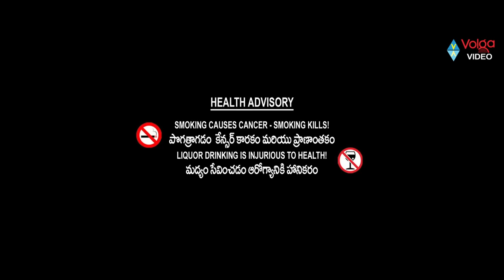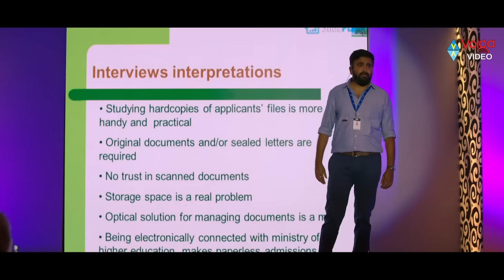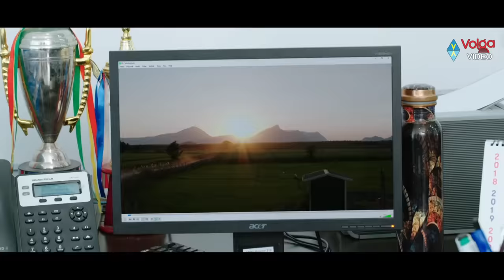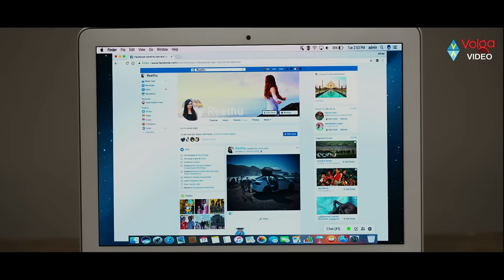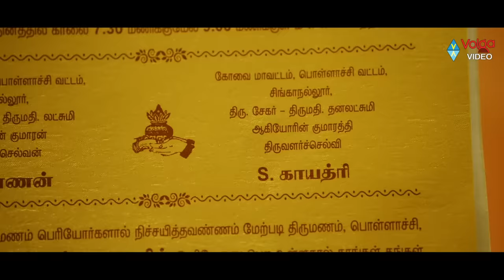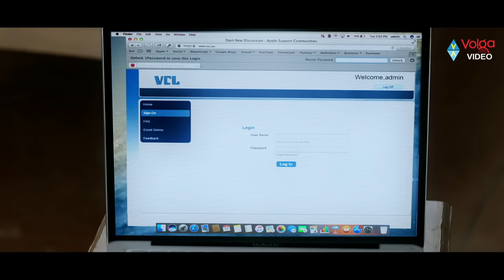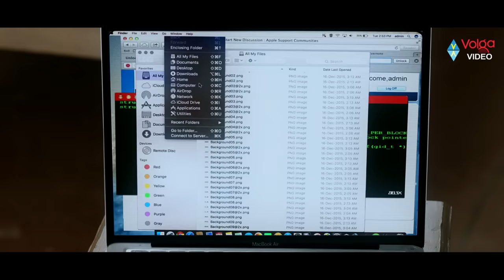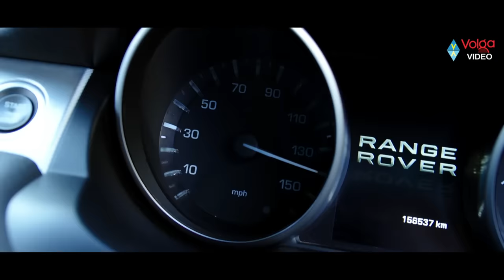Hi Tech Pellam B Tech Mogudu Telugu Full Length Movie | M. Sasikumar, Nikki Galrani | Volga Videos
Hi Tech Pellam B Tech Mogudu Telugu Full Length Movie

Movie: Hi Tech Pellam B Tech Mogudu
Cast: M. Sasikumar, Nikki Galrani
Director: K. V. Kathirvelu
Producer: Guduru Prasad